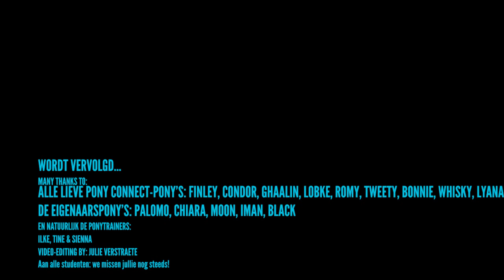Pony Connect TV - Aflevering 4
Volg de trainingen van onze pony's tijdens de Corona-crisis mee vanuit je zetel! Vooral op maat gemaakt voor onze studenten die nu geen lessen kunnen meevolgen.

In deze aflevering:
- Siel & Marjolein & Empress tonen hun nieuwe barebackpad!
- Finley wordt verder getraind richting ontspanning en licht contact op touwhalster + inspiratie in de oefeningen met balkjes.
- Condor wordt netjes gereden en zijn spieren worden verder ontwikkeld.
- Whisky wordt een echte spring- en dressuurknol :).
- Een nieuwe haf op proef!
- Romy geniet van een uitgebreide massage.

Veel kijkplezier!

Door kinderen van 7 tot 18 jaar een liefdevolle relatie met een paard te leren opbouwen - gebaseerd op natuurlijke paardenpsychologie - helpen wij kinderen meer zelfvertrouwen, bewuste zelfkennis en eigenwaarde opbouwen.

Al sinds 2006 begeleidt Julie Verstraete samen met haar gemotiveerd team de kinderen
op dit boeiende pad vol paardenkennis en zelfontwikkeling,
ieder volgens leeftijd, niveau en mogelijkheden.
Mis niet langer de nieuwste video’s van Pony Connect,
GRATIS E-book: de 10 positieve effecten van natuurlijk paardrijden op kinderen